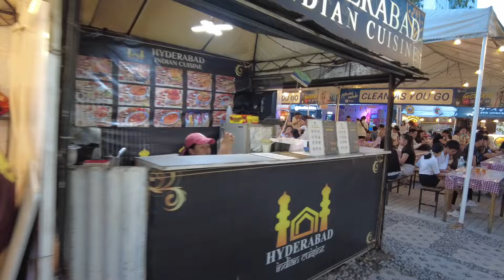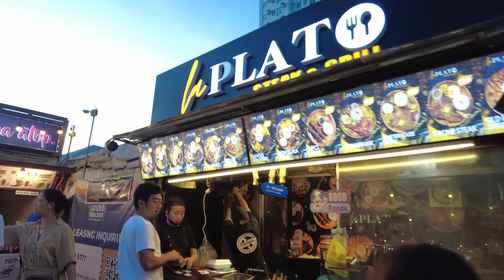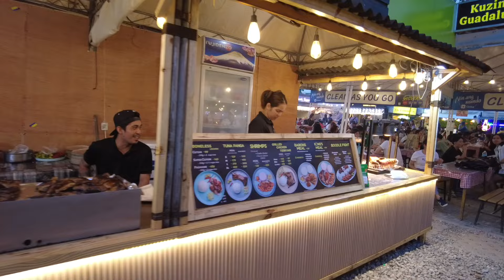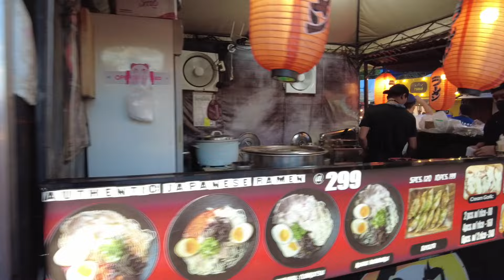SUGBO MERCADO | Famous Street Food Night Market in Cebu City, Philippines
Thank you guys for watching! See you in my next video.